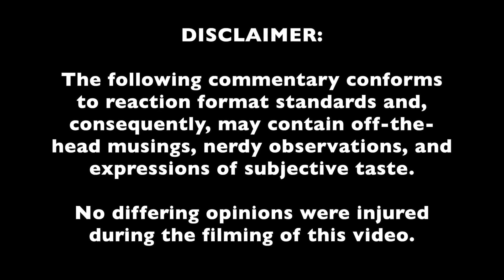This Performance Looks SPOT ON!! | REAGAN (2024) Trailer REACTION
From Random Reaction Super Show #25.